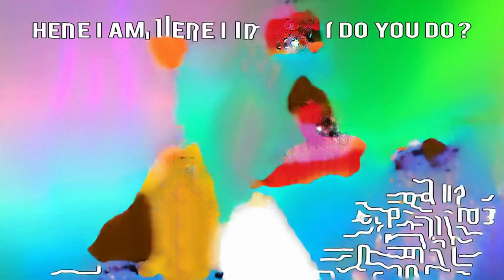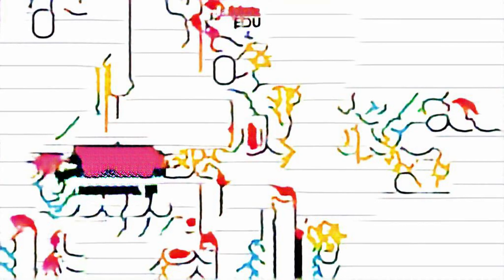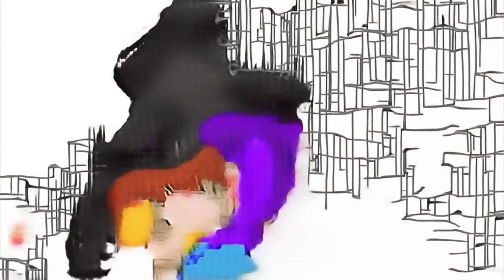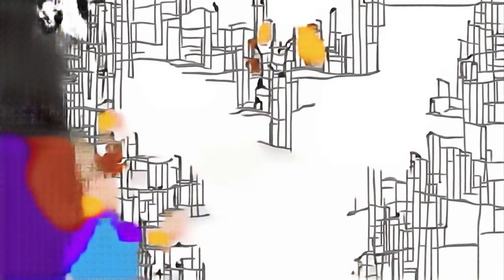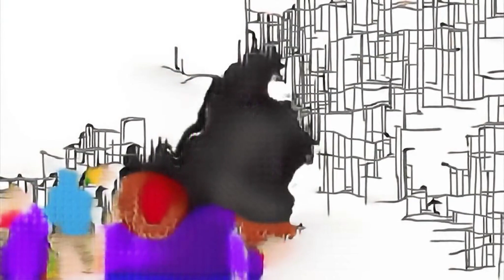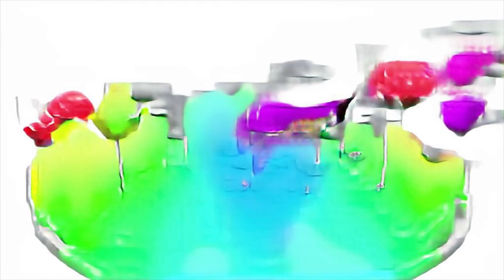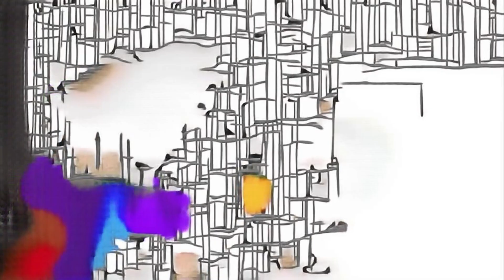LOL Surprise Toys for Kids - Learn Animals Names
Letras hindi rhymes for kids with funny balloons zug lets play Zelda BotW basement episode 85 uppum Mulakum mindcraft Brd PINKFONG zindagi HD Video Songs eris finger family rhymes arjun janya hits bhare naina ra one cinco bebés disney Dicembre stream Tom And Jerry (Film) henry stickman thriller Mga LEGO Bricks Ash Kanto roblox orc simulator roblox secret agents çoçuk şarkıları 2015 upcoming movies 2011 El Boton De Martin karaoke bajka o wilku muhteşem şeyma Barney SİNCAPLAR ProsafiaGaming مقدادو ABCD classic C اصبع primeras canciones olive erpan minecraft roblox let's play peppa pig espanol odia movie bhaijaan song แม่อาย THE ODER 2 OUTBREAK mangli bathukamma song sea animal toys flute microondas